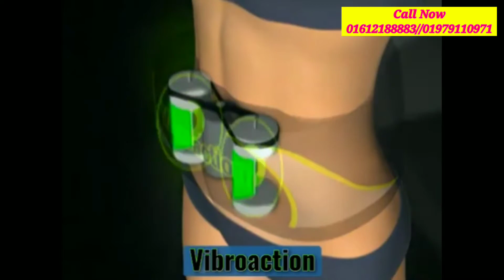মেদ ভুঁড়ি নিয়ে চিন্তার দিন শেষ vibrotone স্লিমিং বেল্ট এখন মাত্র 1500 টাকায় || 01612188883.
মেদ আর শরীরের বাড়তি ওজন নিয়ে চিন্তিত দিন শেষ।

ইলেকট্রনিক vibrotone স্লিমিং বেল্ট যা প্রতিদিন নিয়মিত 10 থেকে 15 মিনিট ব্যবহারের মাধ্যমে জড়িয়ে ফেলুন শরীরের বাড়তি চর্বি দূর করুন দীর্ঘদিনের ব্যথা।

প্রতিটি পণ্যের সাথে 6 মাসের পার্টস গ্যারান্টি এবং একবছরের সার্ভিস ওয়ারেন্টি।

❌❌ পূর্বমূল্য ছিল 2500টাকা❌❌
🔥🔥আকর্ষণীয় ডিসকাউন্ট মুল্য বর্তমানে পাচ্ছেন মাত্র 1500 টাকায়🤩🤩

সারা বাংলাদেশে আমরা পণ্যটি হোম ডেলিভারি করছি ক্যাশ অন ডেলিভারি সিস্টেমে।

ঢাকার মধ্যে ডেলিভারি চার্জ 60 টাকা।
ঢাকার বাহিরে ডেলিভারি চার্জ 100 টাকা।
ঢাকার বাহিরে ডেলিভারি চার্জ অগ্রিম বিকাশ এর মাধ্যমে প্রদান করে অর্ডার কনফার্ম করতে হবে।